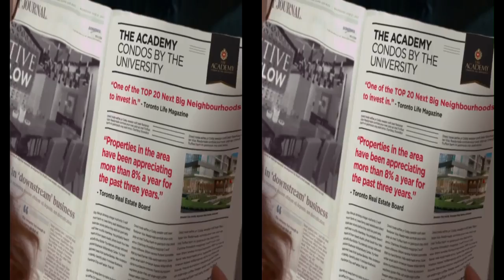Academy Condos Condos by the University of Toronto Scarborough Campus 720p 3D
UTSC多大士嘉堡校区师生员工的福音! The Academy Condos VVIP发售!

楼盘基本情况

地址：3070  Ellesmere Rd

共有26层，339 个单位，46个Locker

步行1分钟到Centennial College

步行3分钟到新建体育馆

步行3分钟到多大

对面公园无敌景致

特别适合甩手掌柜型投资者！

开发商配齐全套家具

精装修，包租3年

1房-2房20-30万，月租金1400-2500

26层，2017年春季交房

校区唯一一栋有24小时保安的高档新公寓！

内部认购，加价在即！

TheAcademy Condos VVIP发售!

作为2015年夏季泛美运动会主要比赛场地之一,坐落于Morningside和Ellesmere的多伦多大学士嘉堡校区正在马不停蹄的进行着比赛场馆和各种配套设施的建设. 多大士嘉堡分校和多伦多市政府投资2.48亿元建设的大型水上运动中心和体育馆项目将于今年秋天完工并且对外开放,势必带动整个士嘉堡东区的复兴.

趁势推出的TheAcademy Condos由Lemine Investment Group开发,DevronDevelopments承建,将会有26层高,共339个单元,起价$188,800.此项目是多大士嘉堡分校校区内第一栋高级公寓,近401高速,毗邻百年理工学院(CentennialCollege Morningside Campus)和Rouge Valley Centenary医院,周围有Wal-mart,Home Depot,Sobeys等大型连锁购物中心,还可以步行到景色怡人的Morningside国家公园.

The Academy Condos的建成将会像久旱逢甘露一般缓解多大士嘉堡校区长久以来严重的住房短缺问题.士嘉堡校区现有1万2千名在校生,并且每年都在扩招生源,而学校本身少的可怜的765个铺位只提供给大一的学生.不少学生不得已只能在半小时车程以外的TownCentre甚至北约克周围寻找出租物业.将于2015投入使用的新环境科学和化学大楼将会吸引更多学生前来求学,届时估计就连学校周围破旧地下室的单间都会一室难求.在此背景下,TheAcademy Condos无疑会成为校区师生员工以及广大投资者的绝佳选择!

项目开发商介绍：

TheAcademy Condos由加拿大著名投资集团LeMineInvestment Group 与DevronDevelopments公司合作开发，由有超过百年历史的顶级设计公司KirkorArchitects & Planners负责设计，优秀的建筑公司SkyGRID承建的高端精品投资楼盘项目项目。

项目位置及交通：

坐落于士嘉堡大学城的黄金三角中心。是士嘉堡大学城地块最后，也是唯一一块可以修建高级公寓的地块距离（士嘉堡）多伦多大学仅3分钟步行距离相隔50米即是占地超过146公顷的国家森林公园。

目前，2015泛美运动会主场馆，奥林匹克级别游泳馆国家水上运动中心已经完工，同时，士嘉堡地铁延伸线工程已经准备开工。

公寓离多伦多大学士嘉堡校区只有两个街区，步行3分钟可到，地点很好。大楼里有商业零售, 如购物商场、餐饮、银行, 集购物、餐饮和服务于一体，生活条件十分便利。

项目建筑特点：

整个项目使用顶级装修及绿色环保材料。灵活设计厨房，时尚的开放式设计风格！

其次，设计注重实用性。多伦多大学每年都在招收更多的国际学生。非常适合大学生的居住。

同时，项目提供都包租托管，全职管家、让投资置业者安心享受超高丰厚租金的保障.

项目设计户型：

主打房型都是500-800平方英尺的经典一居和小两居小户型面积和结构是租房市场上异常火爆的"抢手货"，也特别适合出租给大学生居住。

价格和投资价值

TheAcademy Condos项目在价格和投资价值等方面极具优势：最低价从18万8起，认购还可以享受多重购房优惠。无论从哪方面考量，都是名副其实的"最好"的房子——稳固保值、方便投资、易于升值、适合居住。

每一位明智的投资置业者一定这个黄金投资机遇！请马上联系VIP经纪预先抢登记。